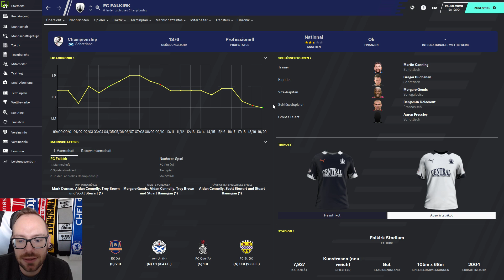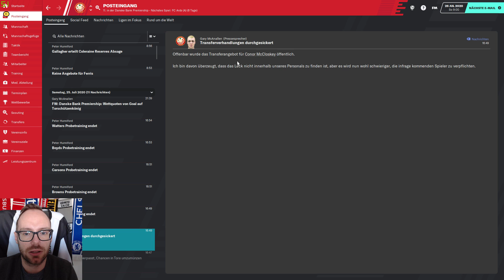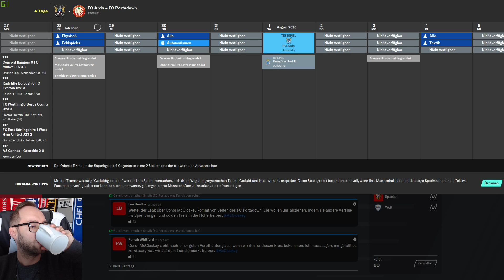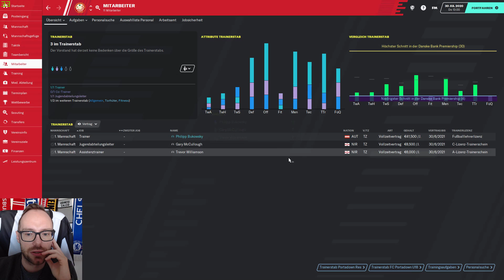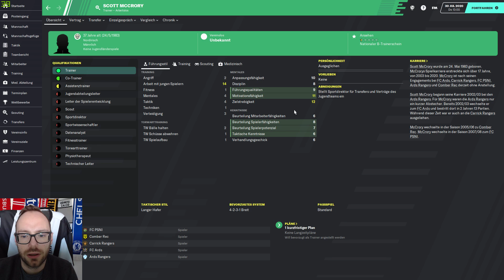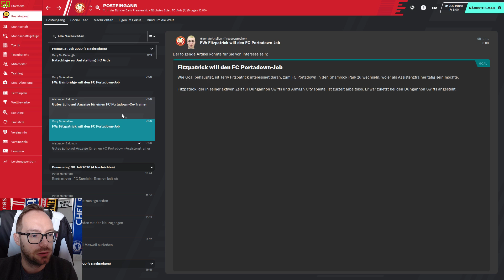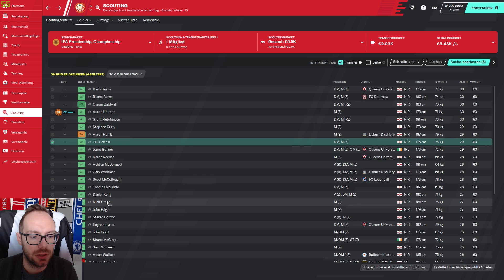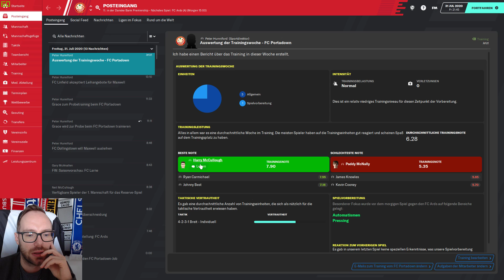Let's Play Football Manager 2020 | Karriere 2 | #18 - Starker Test & Neuverpflichtung